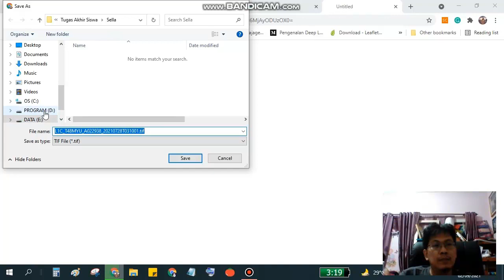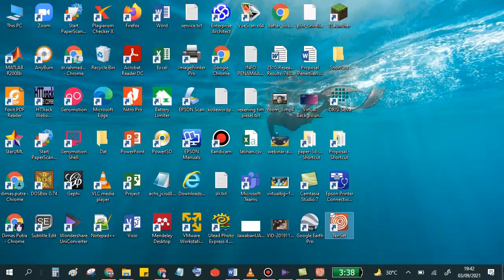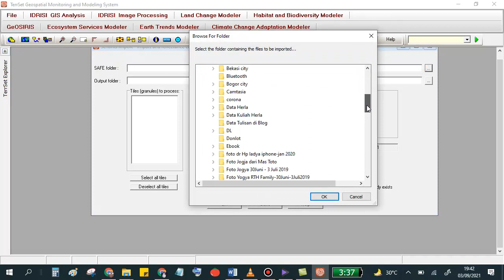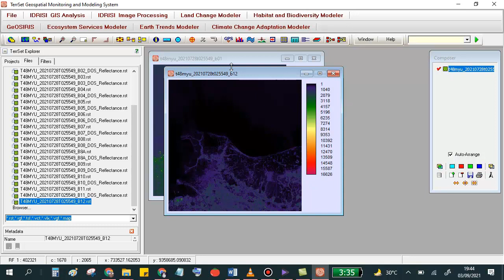Mengunduh Sentinel Data dari USGS & Export to IDRISI (Bhs Indonesia)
Contents:
00:44 - True Color TIF
01:15 - Multispectral (Zip file)
01:30 - IDRISI 18.3
02:04 - SAFE file
02:53 - Import Result